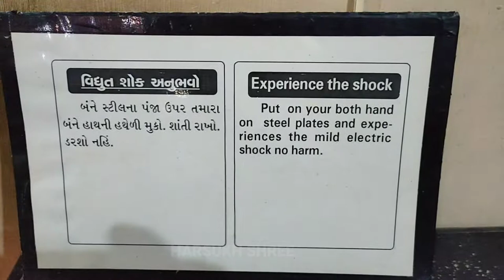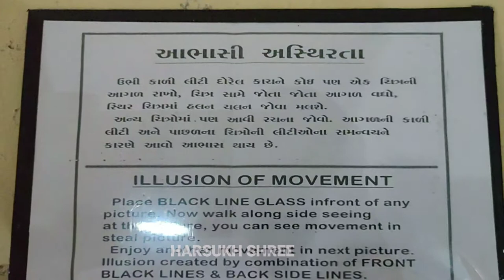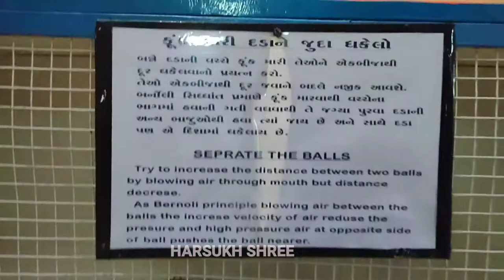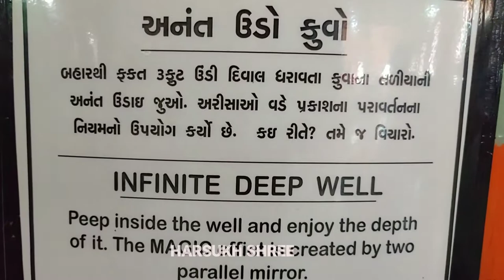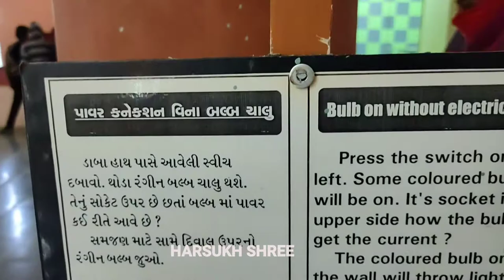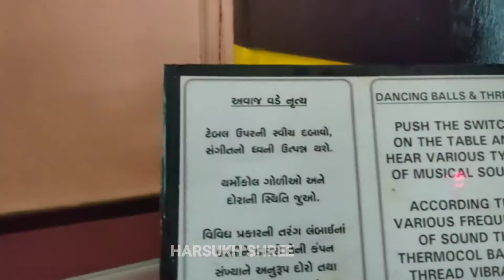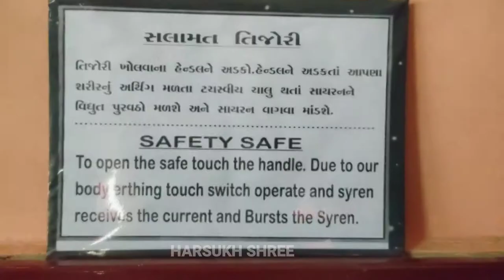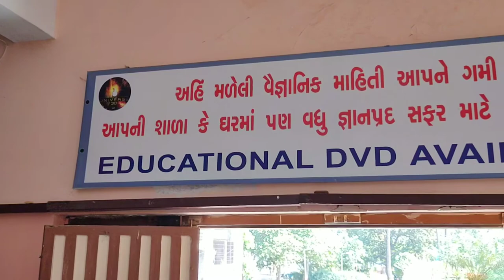Science Museum Junagadh || सायन्स म्युजिअम जुनागढ़ || સાયન્સ મ્યુઝિયમ જુનાગઢ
Junagadh science museum visiting every students and all teachers.
The Science Museum, located along Girnar Road in Junagadh city, is a great place to popularize science and research, especially to interest students going to school.  There is a great deal of science projects and experiments demonstrating there.
 In the video presented some similar projects and experiments are shot.